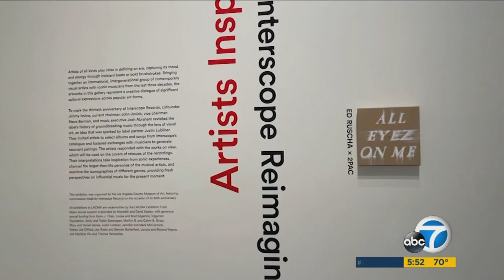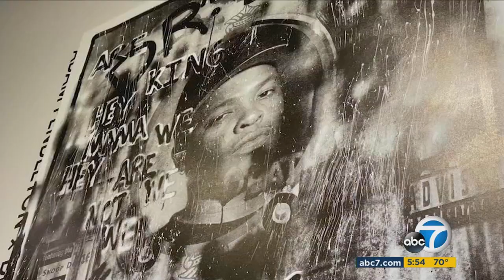Interscope Records LACMA exhibition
to celebrate Interscope Records' 30th anniversary, visual artists have created works inspired by some of your favorite songs and albums throughout history. i got a sneak peek that is opening Friday for a limited time at LACMA.